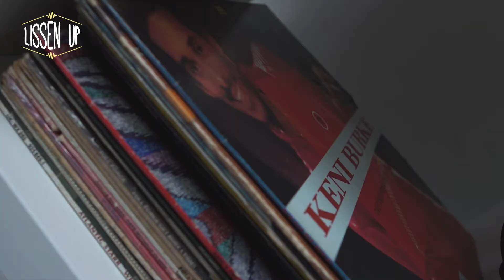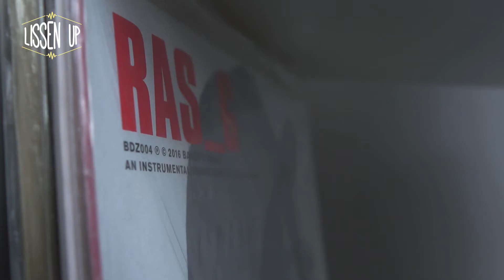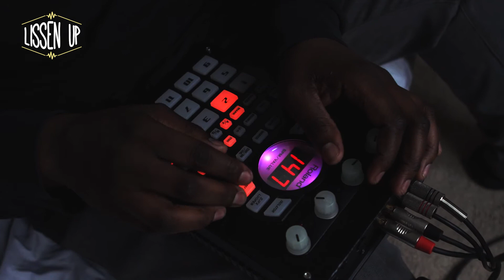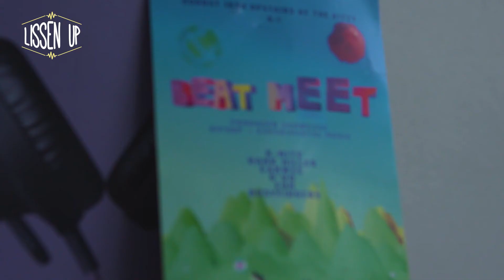LISSEN UP SESSIONS - EAHWEE AND KEEMY - LO-FI BEAT SET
Dope set with the bros @Eahwee and @whokeemy at The Boom Boom Room. Watch how they go back to back and hit us up with the chilled mellow lo-fi heat using the Roland SP404!

Producers @eahwee and @whokeemy provide us with a great Lo-fi Beat session.